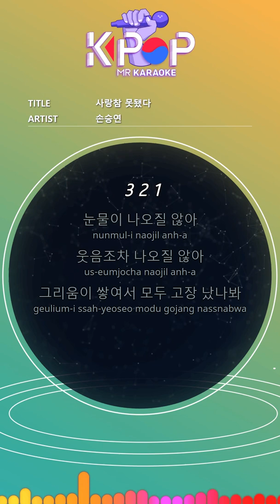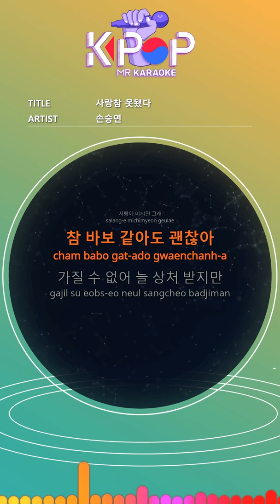[KPOP MR 노래방] 사랑참 못됐다 - 손승연 (b1 Ver.)ㆍLove Is So Mean - Seung Yeon Son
[Eng-Sub]
Tears don't come out
I can't even laugh
It's because of longing, it's all broken
Even if I try to fix it
I can't help it
I rusted because of you
What should I do like this
My heart is blocked
My heart is stuffy
No matter how much I bruise
You are spreading in my heart
Love is so bad
Why keep shaking my heart
This ugly love is sad
You still don't know
I'm lonely even when I'm by my side
I miss you the more I look
I keep getting sick because of you
If you're crazy in love
It's okay if you're stupid
I can't have it, I always get hurt
I love you today

ⓒMusicen. MR